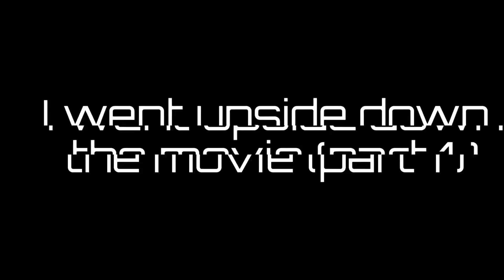I went upside down, the movie (part 1)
I spent the afternoon in the pool… upside down! 😀